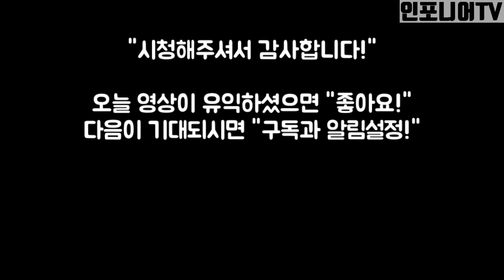어디서나 손톱 깍아도 OK? 담아보게 손톱깍이 언박싱 솔직사용기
여러분은 어디서 보통 손톱깍으세요?
저는 보통 사우나, 목욕탕에서 깍았었는데요.
코시국이후 집에서 크리넥스 한장 깔아놓고 의식을 행했는데요. 그래도 튀는 손톱을 찾아 헤매는 일이 많았죠.
인터넷에서 우연히 '담아보게 손톱깍이' 광고영상을 보고 주문해봤습니다.
영상 보시고 도움이 되면 좋겠습니다!

인포니어 올림